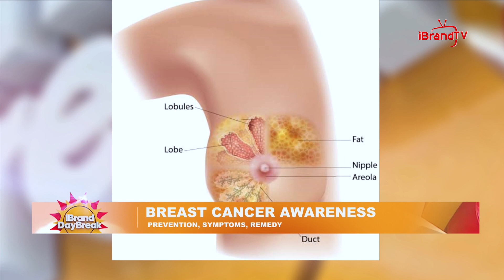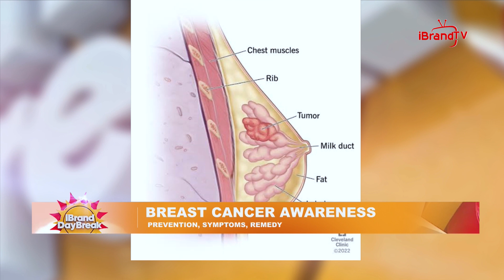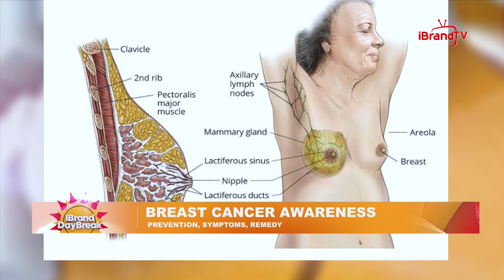HOW TO PREVENT BREAST CANCER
Breast cancer is a disease in which cells in the breast grow out of control. There are different kinds of breast cancer. The kind of breast cancer depends on which cells in the breast turn into cancer.